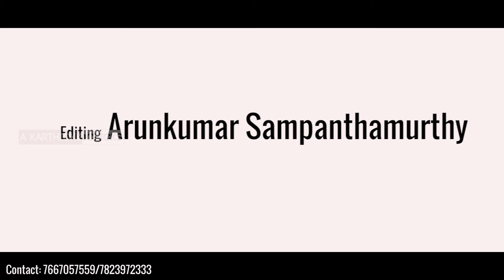The Babyshoot| ChitraNila 1080P | Aruvi ft. | Photography | Video Edits | A Karthick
For Wedding/Candid/Product Photography & Videography

Pre/Post/Wedding & any kind of Video Edits

Rana Dreams - The Editing Studio.

Digital_Invitations for all occasions, Photography, Video_Gifts for your Loved ones in an effective manner.